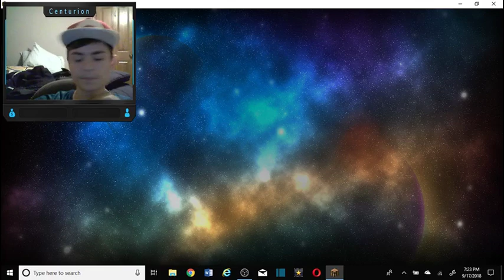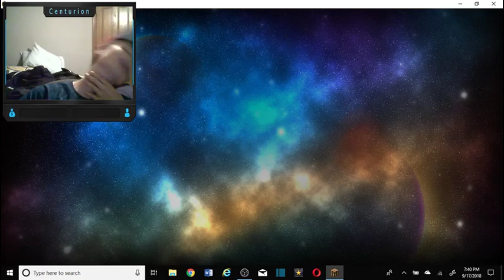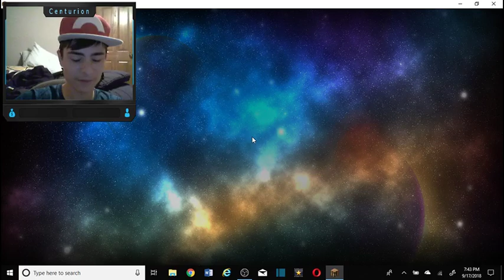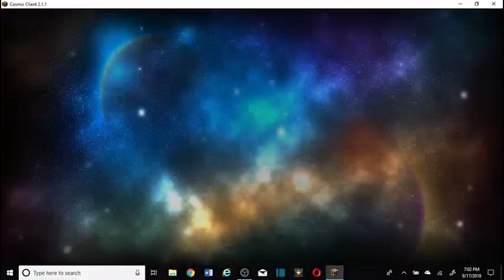CosmicPVP SERIES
Sorry for long uncut video XD I was too lazy to cut it lol.
Main things I talked about are the TWO NEW series we're going to be doing...

-COSMICPVP LAVA PLANET SERIES
Yep, Lava, Ice, and Apoc are at war, and we're joining the winning planet for a solid season there. STARTING THE 21ST
IP: Cosmicpvp.com

-COSMICPRISONS SOVEREIGN?CELESTIAL?
We're also going to be doing a prisons series on the winning planet from the FIRST ever CosmicPrisons World War. (sov gonna win it bb)
ALSO STARTING THE 21st
IP: Cosmicprisons.com

pce